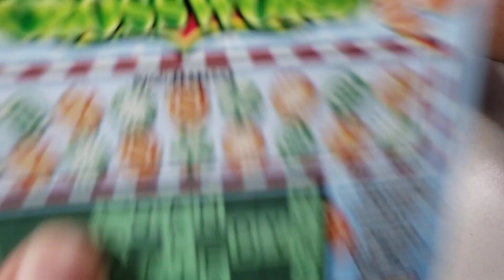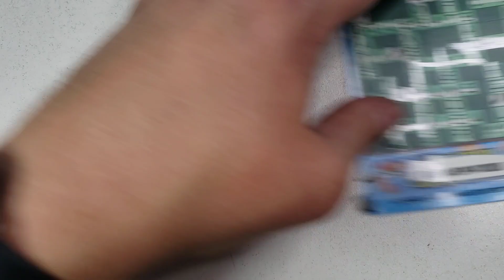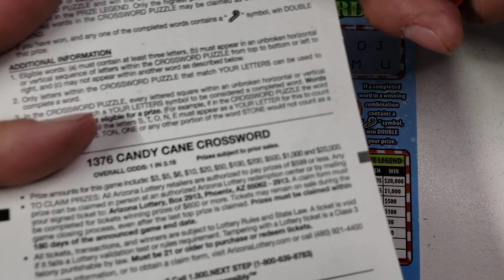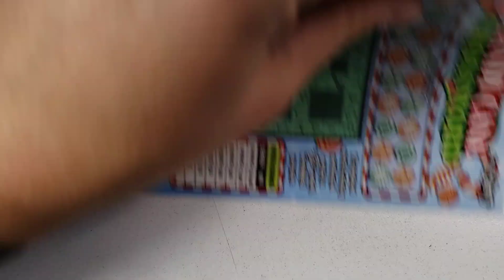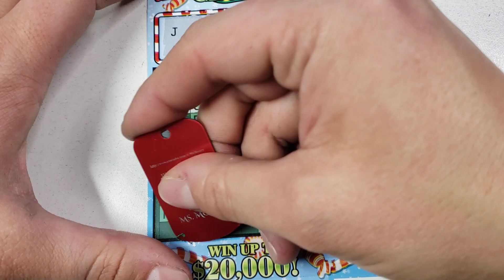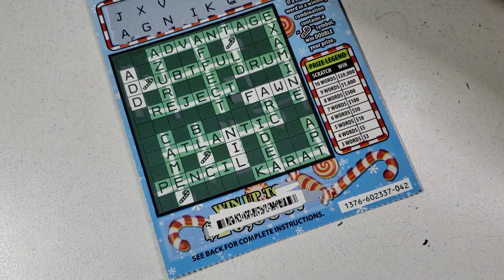New Ticket Win!🤑 $3 Candy Cane Crossword - Arizona Lottery Scratchers